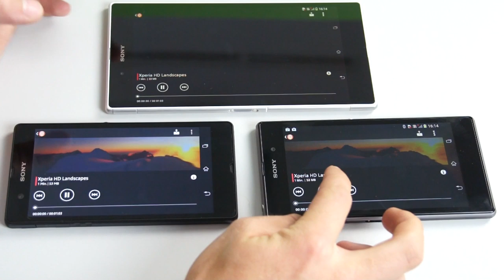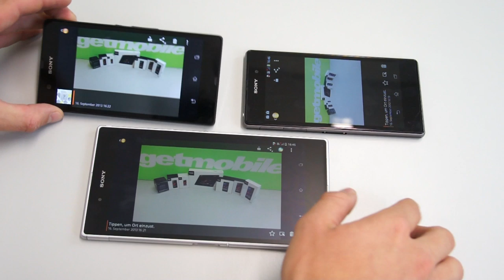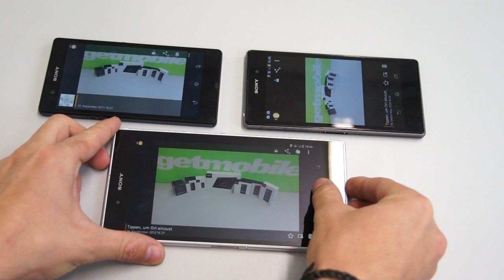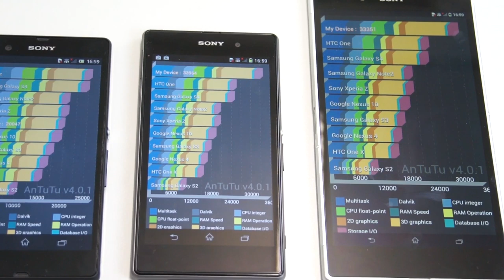Sony Xperia Z, Z1 und Z Ultra - der ultimative Vergleich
Drei Mitglieder der Sony Xperia Z-Reihe haben wir hier für Sie im Vergleich getestet. Welches ist Ihr Favorit?